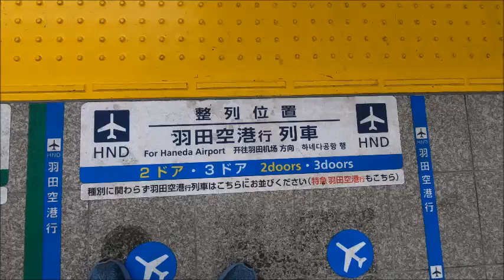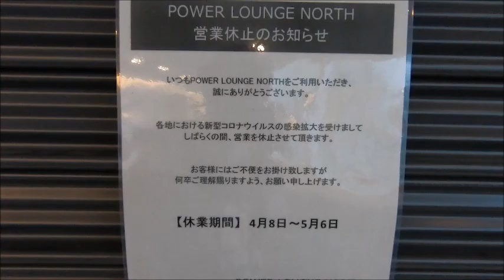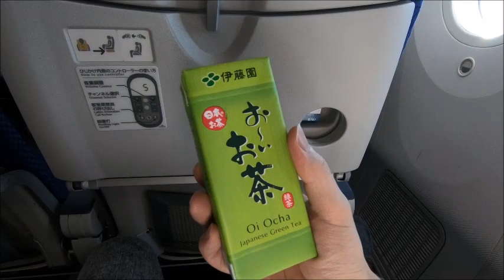GWにJGC,SFC修行する方へ【予防対策】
【自己紹介】
YouTubeで旅の動画やクレジットカード、JGCやSFCと言った
飛行機の事を配信しています♪
また日頃の動画もありオールマイティーに活動しています！
ここでは旅で撮った写真などを載せています！